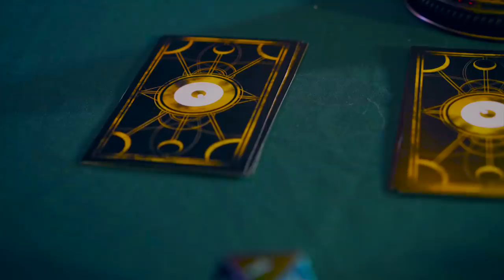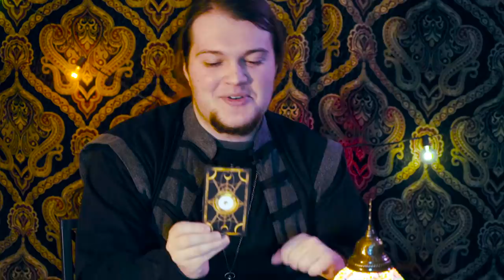A Dungeon and a Dragon | Guest Quest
Kyle C. Sullivan plays a classic dungeon crawl ending in a dragon fight In a one-on-one freeform tabletop RPG hosted by Ethan Gelinas. Things get weird.

Vote here on the shirt you'd like to see next!

CHECK OUT WHAT ARE PATRONS ARE DOING!